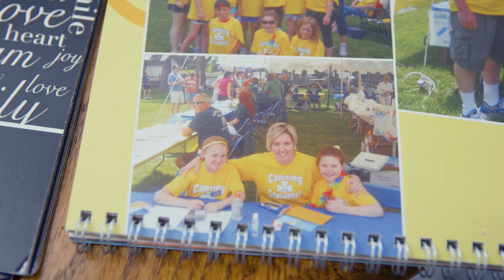CF Foundation | Emma's Cystic Fibrosis-Related Diabetes Story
Cystic fibrosis-related diabetes (CFRD) is a unique diabetes that is common in people with CF. Emma Canning, an adult living with cystic fibrosis, was pre-diabetic at 13. However, it didn't affect her day-to-day life until she was officially diagnosed with cystic fibrosis-related diabetes (CFRD) her senior year of high school. Today, Emma shares how her life has changed since being diagnosed, and why she is excited about the future of advancements for CFRD.

Emma's story was originally featured in plenary 2, "The Tipping Point: The Journey to Understand & Advance Research in CFRD" during the 2024 North American Cystic Fibrosis Conference.